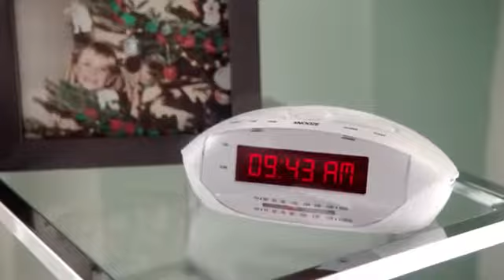2 A Very Nutty Christmas